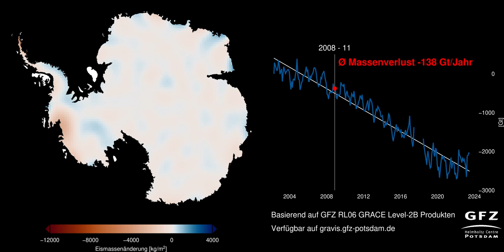Eismassenveränderung in der Antarktis 2002-2023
Eisverlust in der Antarktis zwischen 2002 und 2023, als Massenverlust pro Quadratmeter, ermittelt durch die Satellitenmissionen GRACE und GRACE-FO. Der gesamte Massenverlust betrug in dem Zeitraum rund 138 Gigatonnen (= Milliarden Tonnen) Eis pro Jahr. Eine Gigatonne Wasser füllt einen Würfel mit einer Kantenlänge von einem Kilometer. GRACE (Gravity Recovery and Climate Experiment, 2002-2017) und der Nachfolger GRACE-FO (GRACE Follow-On, seit 2018) beobachten das zeitvariable Schwerefeld der Erde. Damit lassen sich Massenveränderungen nachverfolgen, so wie der Eismassenverlust in der Antarktis.

CCBY 4.0 E. Boergens und J. Haas / Deutsches GeoForschungsZentrum GFZ